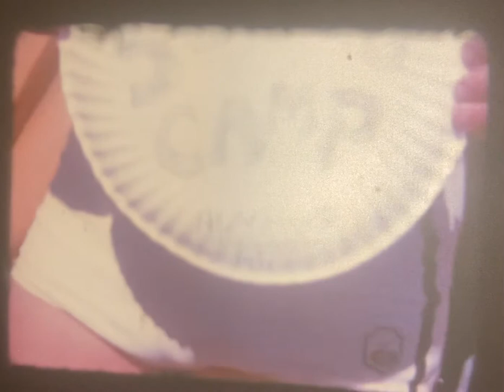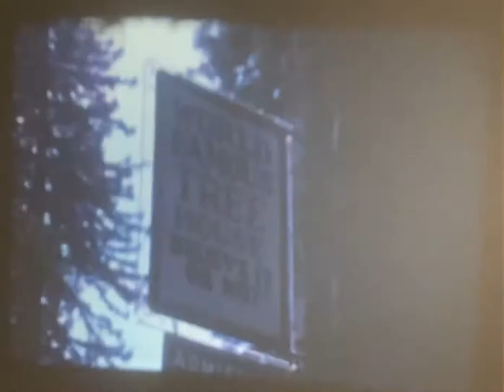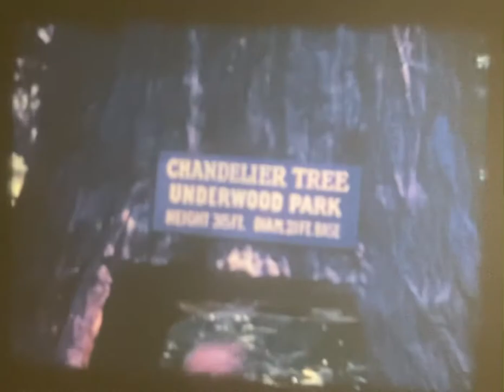8mm Found Footage - Unlabeled - Beach?, Trees of Mystery, Chandelier Tree Underwood Park